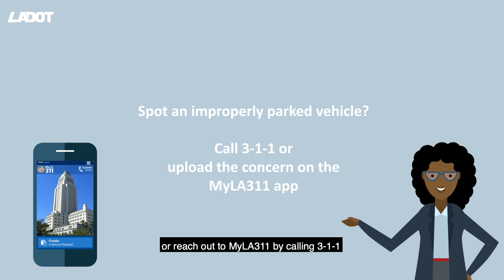Dockless Mobility is Here!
Learn how to avoid citations and ride safe.